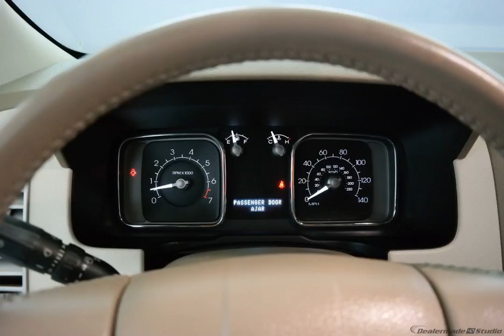2007 Lincoln MKX 4D Sport Utility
Used 2007 Lincoln MKX 4D Sport Utility Base
Isn't it time for a Lincoln?! Hurry and take advantage now! Are you still driving around that old thing? Come on down today and get into this terrific 2007 Lincoln MKX! J.D. Power and Associates gave the 2007 Lincoln MKX 4.5 out of 5 Power Circles for Overall Performance and Design. They say silence is golden. You'll know what they meant when you drive this SUV at highway speeds. Road noise is a thing of the past.